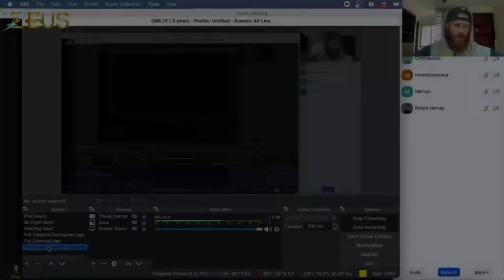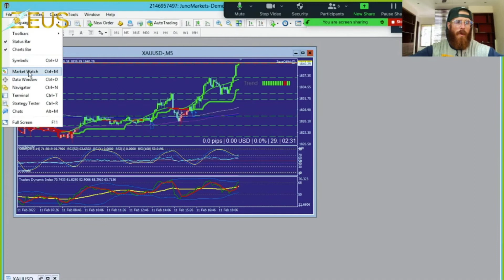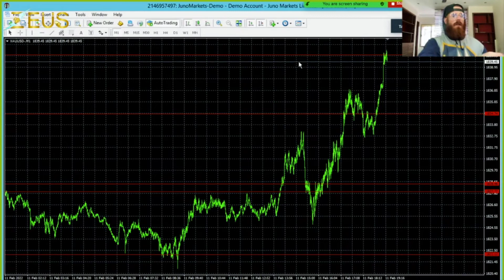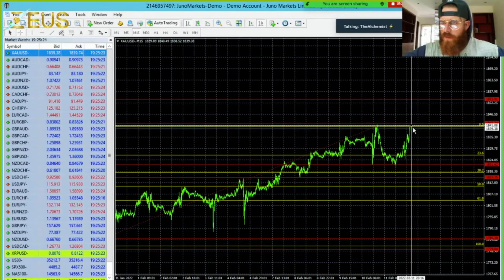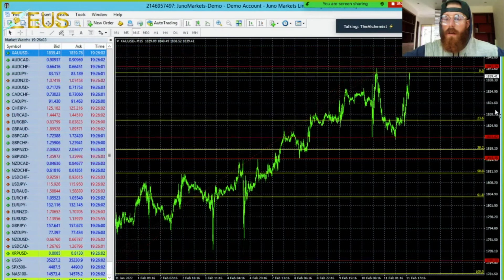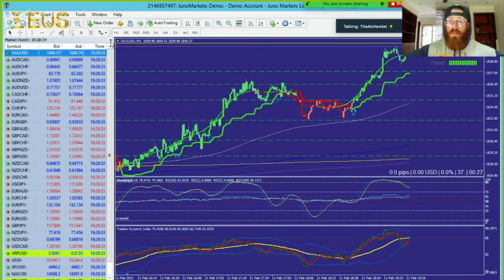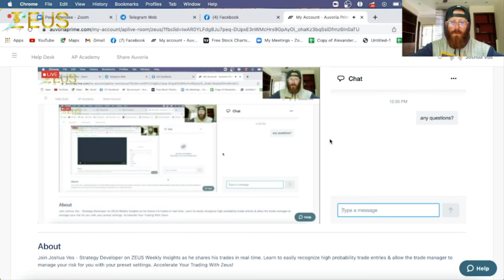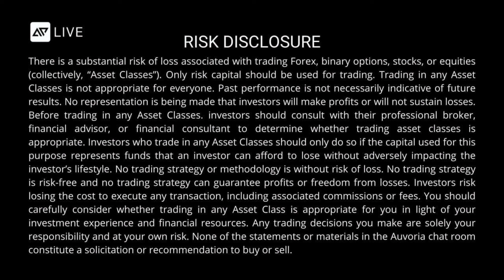February 11, 2022 - Zeus Weekly Insights